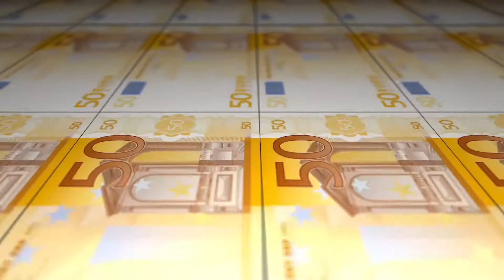Amazing facts about Cyprus| facts about Cyprus in Hindi| Cyprus travel video.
hey guys!
Cyprus is a wonderful tourist attraction in the Mediterranean sea and People from all around the globe come here to enjoy and travel. This video is about Amazing facts about Cyprus| facts about Cyprus in Hindi| Cyprus travel video.
CYPRUS COUNTRY IN HINDI, CYPRUS COUNTRY VIEW, EUROPE CYPRUS COUNTRY,
NORTH CYPRUS COUNTRY, SOUTH CYPRUS COUNTRY,  CYPRUS COUNTRY IN HINDI
Cyprus travel video, Cyprus travel vlog, Cyprus travel guide
Cyprus travel blog , Cyprus travel documentary, north Cyprus travel
northern Cyprus travel, Cyprus country travel , Cyprus vacation travel video guide
solo travel cyprus, cyprus tourism places, facts about cyprus
facts about cyprus in hindi, amazing facts about cyprus, interesting facts about cyprus
amazing facts about cyprus, cyprus history in hindi, cyprus facts in hindi
cyprus vlog in hindi, cyprus news in hindi, is cyprus cheap to travel
is cyprus good place to live, visit cyprus better days are coming, visit cyprus youtube
visit cyprus video 2020
CYPRUS COUNTRY